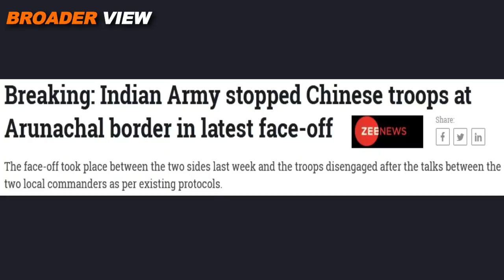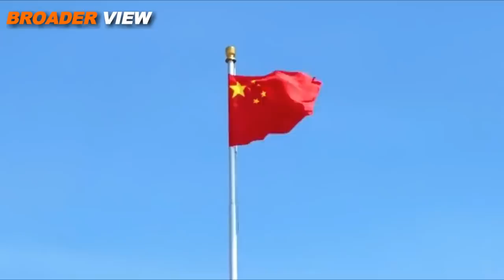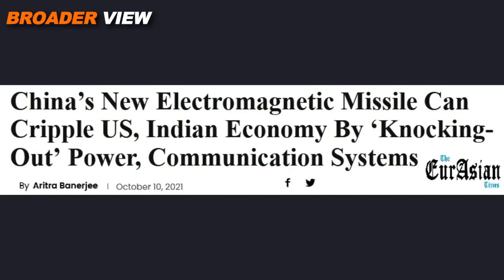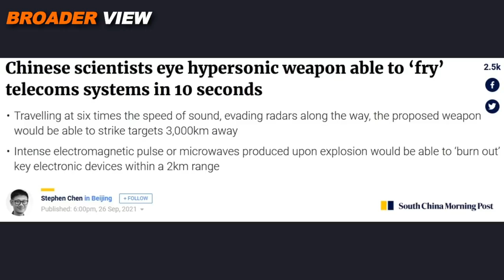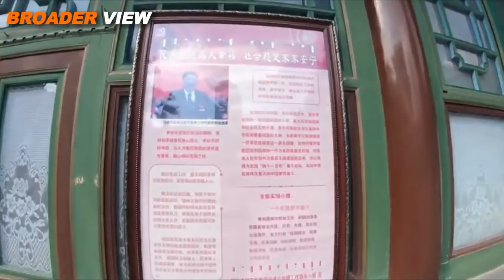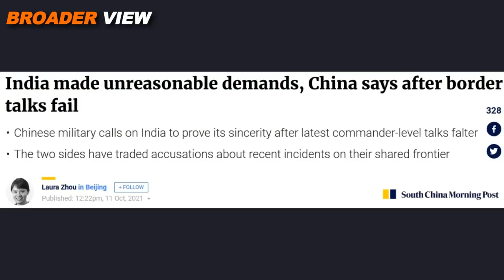THIS IS HOW CHINA WILL CRUSH INDIA's POWER SYSTEM IN "10 SECONDS" DURING WAR TO CRIPPLE ITS ECONOMY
13th round of India China talks ended in no result and it has further increased the tentions between India and China. Amid these tensions, media reports are coming that Chinese has got this capability to cripple Indian economy in 10 seconds by crushing its power and comunication systems. Watch details in BroaderView episode 560.